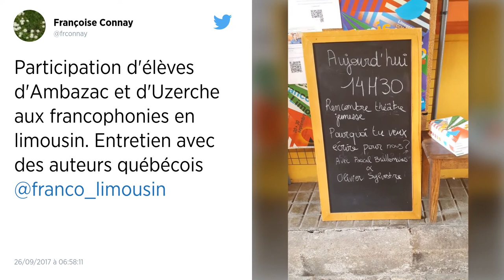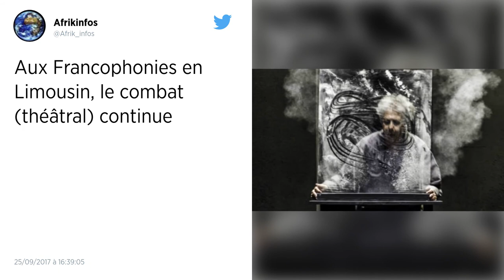Francophonies en Limousin : La 34e édition à Limoges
Cinq créations, deux premières en France, plus d’une trentaine de spectacles. 10 jours de théâtre, danse et concerts à Limoges. Le programme de cette 34e édition des Francophonies en Limousin ne laissera personne sur sa faim. Humour, poésie et éclectisme au menu.

En effet, depuis le mercredi 20 septembre 2017, l'ouverture du festival a sonné l'heure des réjouissances.

Les artistes venus de Tunisie, du Burkina Faso, de Belgique, du Canada, du Congo, de Roumanie, de Suisse, de France ou d’Irak viennent transmettre leur envie de changer le monde. Jusqu'au 30 septembre 2017, ils investissent la ville de Limoges. Du CCM Jean Gagnant à la Place Saint-Etienne à l'espace du Crouzy à Boisseuil en passant par la scène du théâtre Expression 7, les performances de rue, lectures et inclassables pluridisciplinaires traduisent les bruissements du monde contemporain. Avec Josse de Pauw, le Théâtre National de Tunis, Dieudonné Niangouna et DeLaVallet Bidiefono, le Raoul collectif et Armel Roussel.

La ministre de la Culture Françoise Nyssen a pu assister à un spectacle des Francophonies et elle a également pu découvrir plusieurs infrastructures culturelles du département.